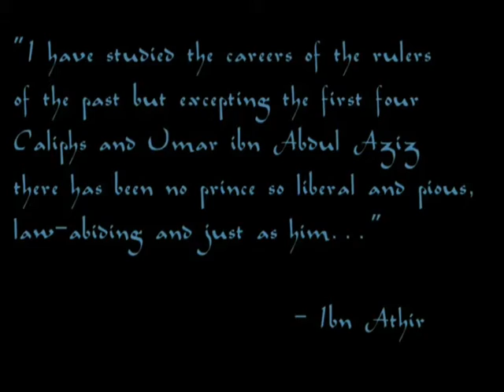Nur Al-Din Zingi by Sheikh Zahir Mahmood - Exclusively for the first time in the UK!!!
Exclusively for the first time in the UK... Nur Al-Din Zingi by Sheikh Zahir Mahmood

Regarding Nur Al-Din Zingi, Ibn Athir mentions, "I have studied the careers of the rulers of the past but excepting the first four Caliphs and Umar ibn Abdul Aziz there has been no prince so liberal and pious, law-abiding and just as him..."

Date: Thursday 31st December 2009
Time: 7.15 pm
Venue: Al-Jalal Masjid, 314. Biscot Road, Luton, LU3 1AZ

Open to brothers & sisters